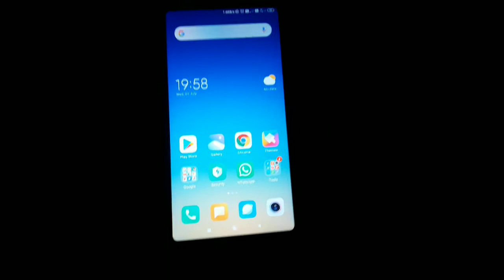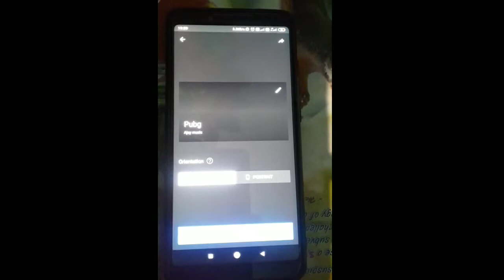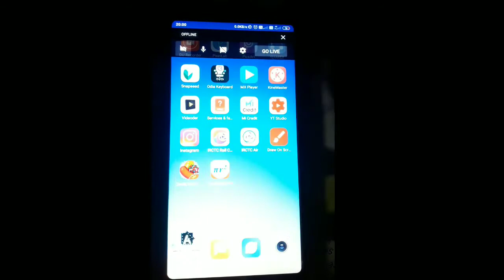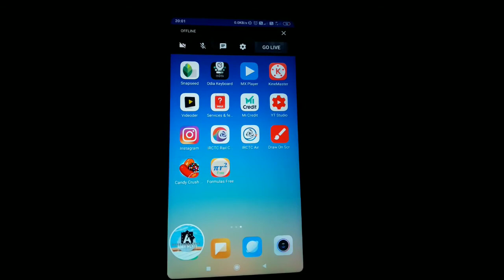How to live stream in android mobile || pubg Live stream